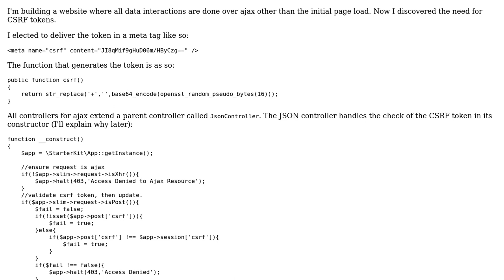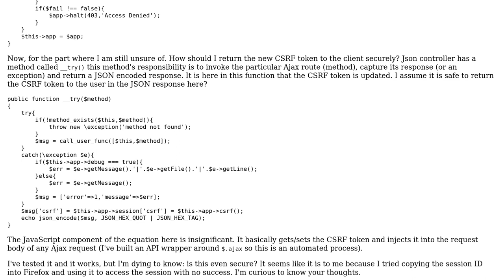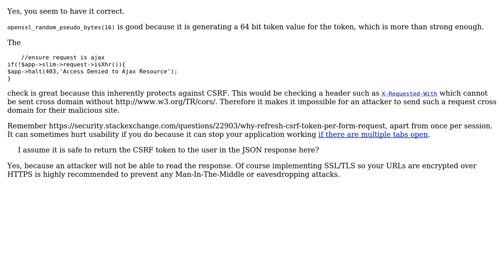Code Review: CSRF Token implementation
With thanks & praise to God, and with thanks to the many people who have made this project possible! | Content (except music & images) licensed under CC BY-SA | Music | Images & others | With thanks to user SilverlightFox user r3wt user Jamal and the Stack Exchange Network Trademarks are property of their respective owners. You are responsible for your own actions.